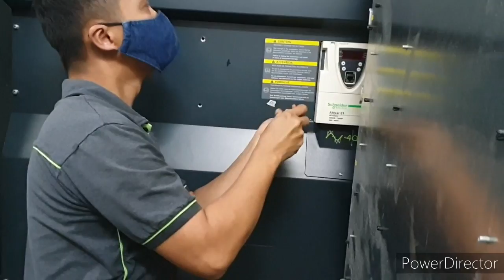A day of a Service Engineer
This normally is my daily routine in my work as service Engineer here in Singapore.